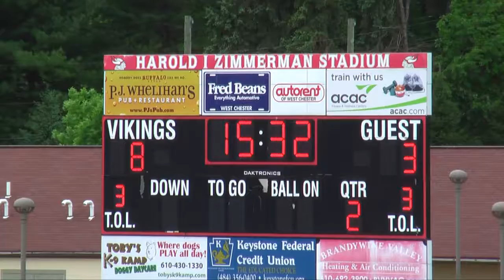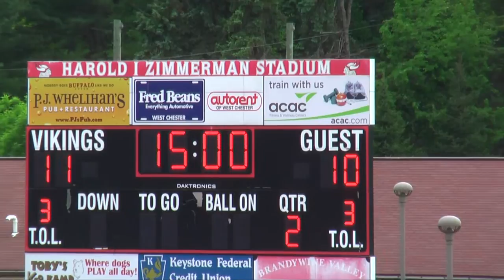Radnor Girls Lacrosse v. Garnet Valley - 2013 PIAA District 1 Quarterfinal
Highlights from the Radnor (wh)-Garnet Valley match held at West Chester East HS on 5/18/13